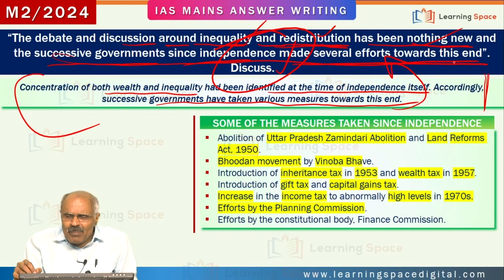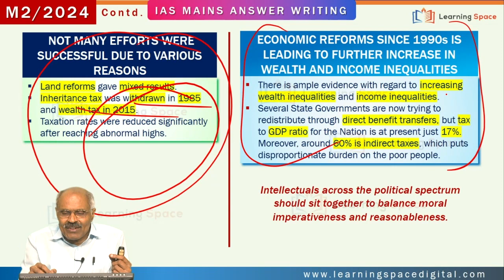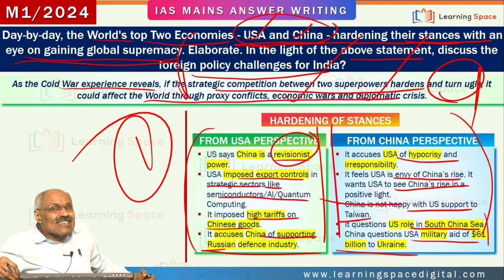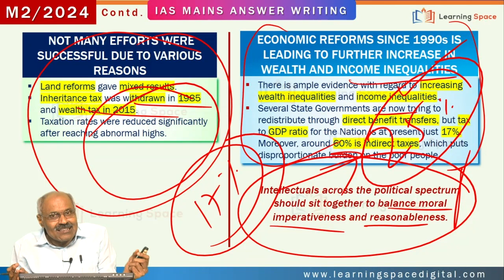6 PM with G V Rao sir || IAS MAINS 2024/25 || MAW-2